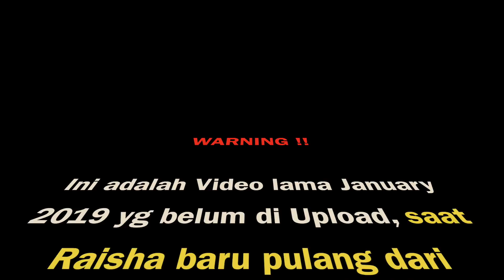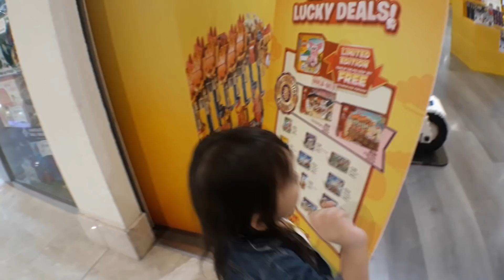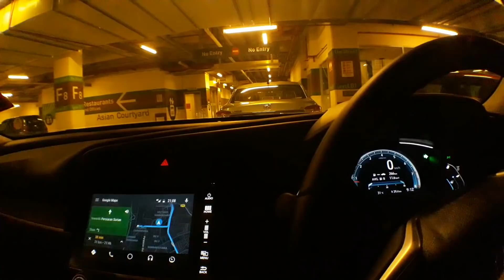DRAMA !! HARUS EXTRA SABAR, DEMI MASA DEPAN ANAK 👩‍👧‍👧👭